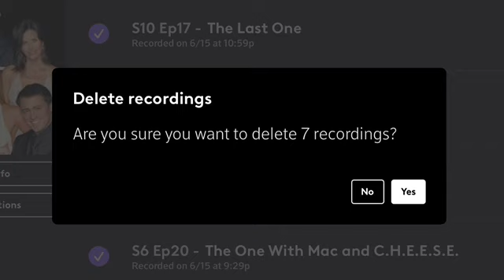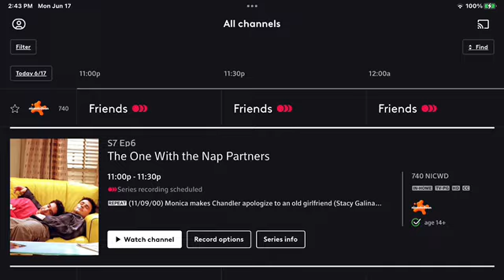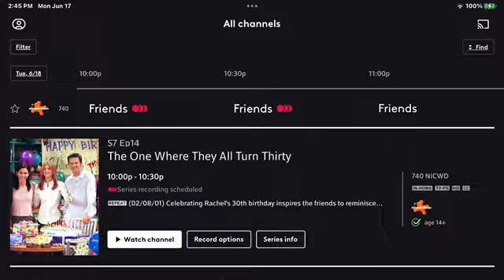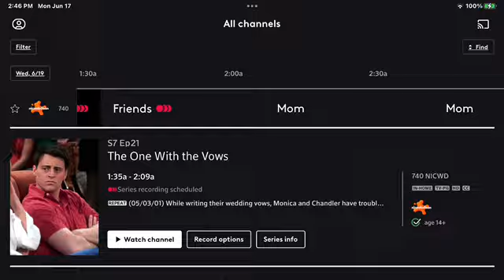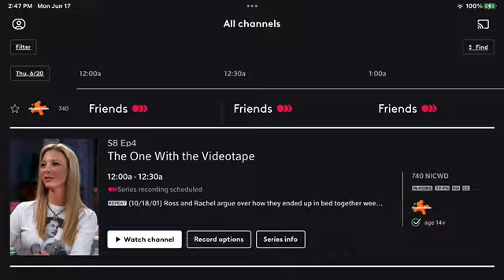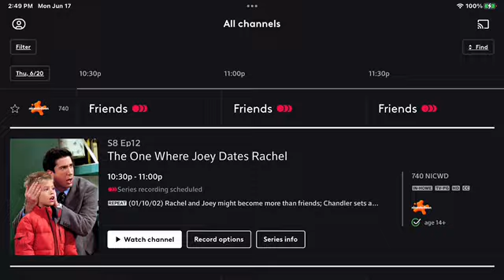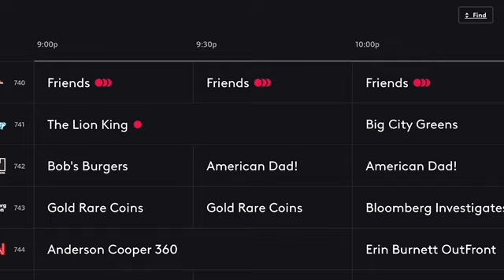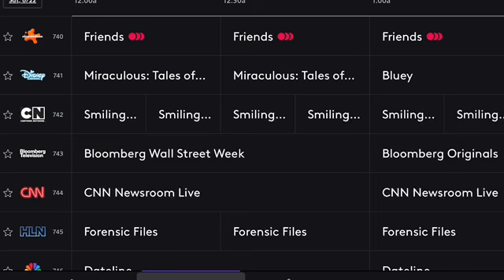XFINITY Photos Showcase Part 776